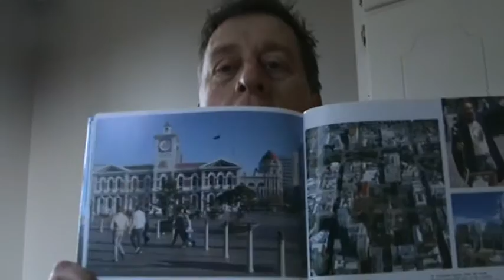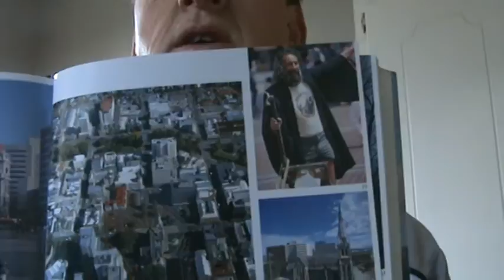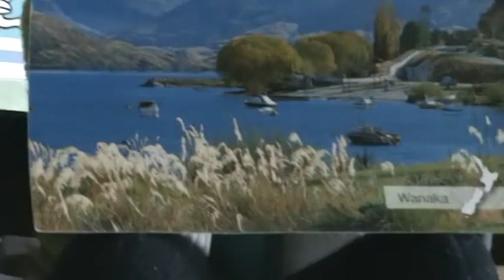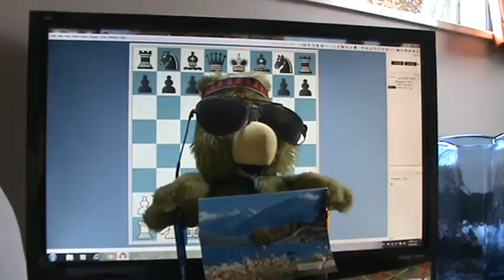Week 33 #3 David Weegenaar Free Chess LessoNZ via Chch New Zealand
David Weegenaar of NZ on Chess lessons daily free 2 U ~ YouTube.

Week 33 #3 Wednesday 28 June 2017, 5 minute chess game played last night on chess.com